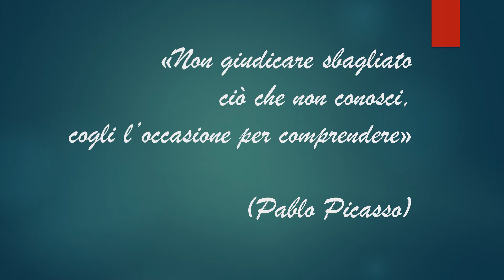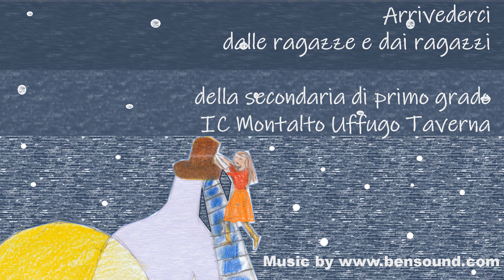L’autismo con i nostri occhi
La giornata  mondiale per la consapevolezza sull’autismo per ricordare e ricordarci che il mondo di persone speciali è il nostro mondo.
Riflessioni e pensieri che prendono forma in immagini e disegni per dar voce ad un “mondo” ancora forse poco conosciuto ma tutto da esplorare. Un filo blu che tiene uniti i pensieri dedicati  alle persone speciali che vivono la condizione dell’autismo.